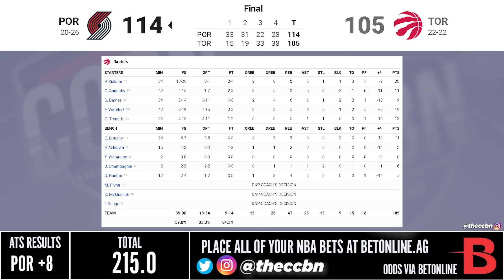Portland Trail Blazers v Toronto Raptors - Full Game Highlights | January 23, 2022 NBA Season